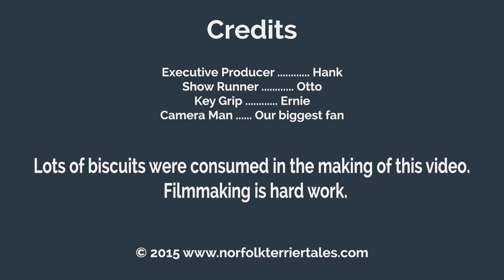Norfolk Terriers Venturing Out on Day 1 of the Blizzard of 2010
In our blog post we reminisce about the Blizzard of 2010 to teach Ernie about snow.